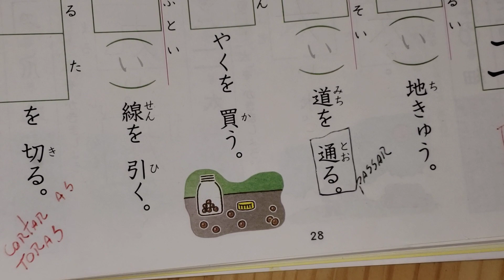２年生の漢字ドリル。Pg. 28. Escrita Parte 2.